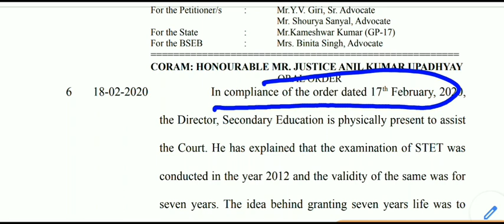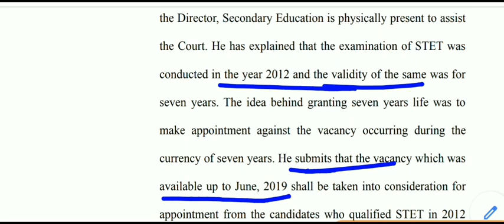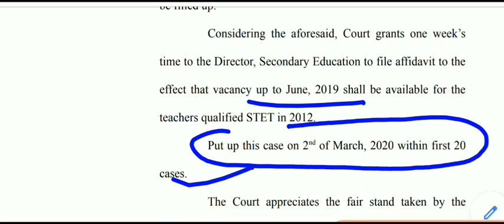Bihar STET 2020 अभ्यर्थी बहुत बुरी खबर पटना हाईकोर्ट फैसला देखें,जून 2019 तक के खाली पदों पर बहाली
क्लिक कीजिए यहां-